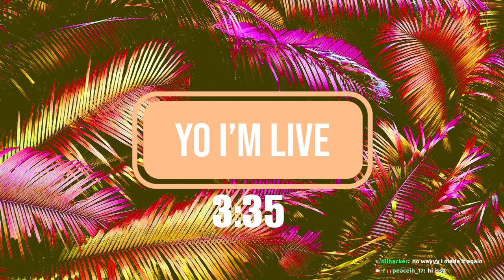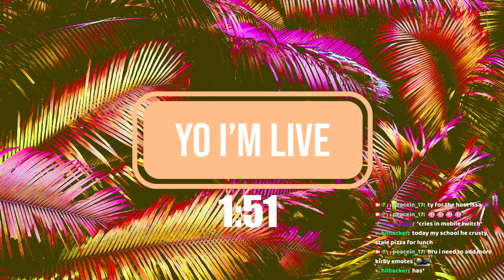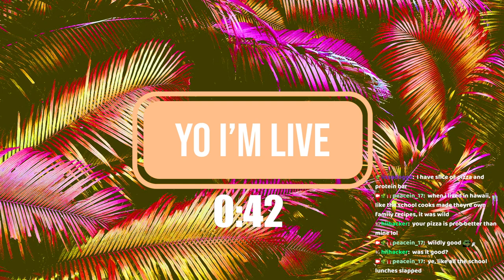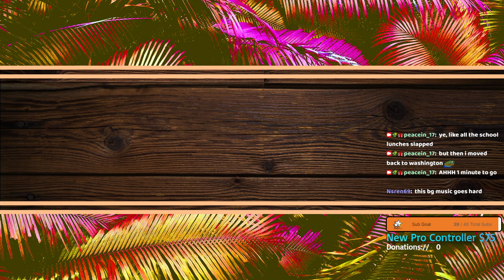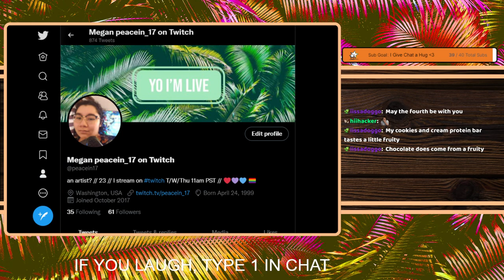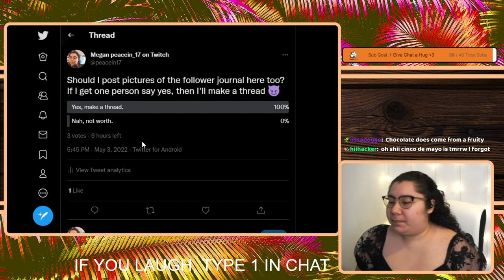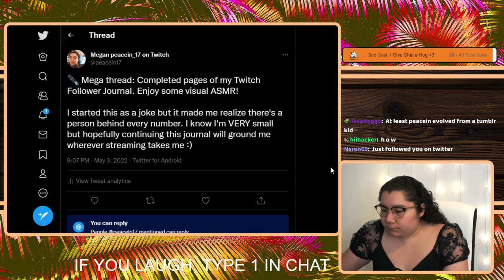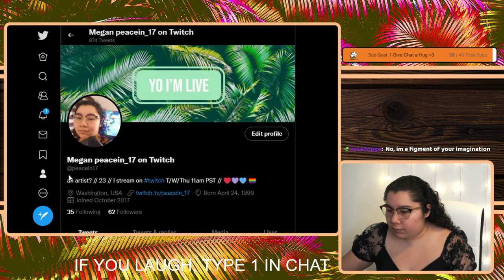5/4/22 pt1 NO WADDLE DEE LEFT BEHIND - Blind Kirby Playthrough, ACNH, then YLYL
Time Stamps
00:00:00 Starting Soon
00:05:05 Intro then Just Chatting
00:10:38 Kirby and the Forgotten Land